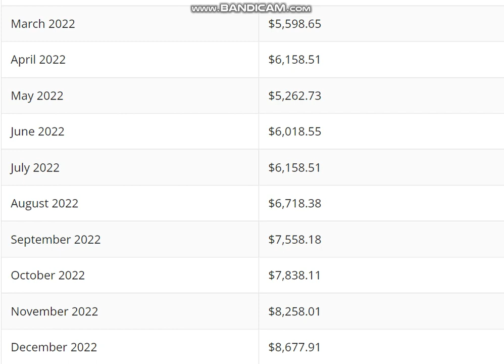Maker (MKR) Price Prediction 2022 - Maker Price Prediction